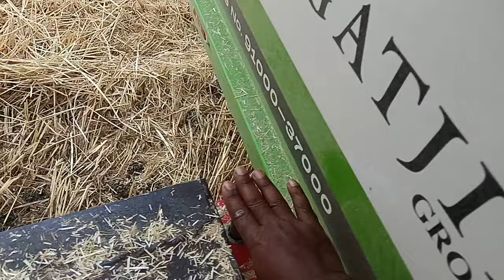comedy video 2024 New Holland 3630 super and Jagatjit straw Reaper 2024 model